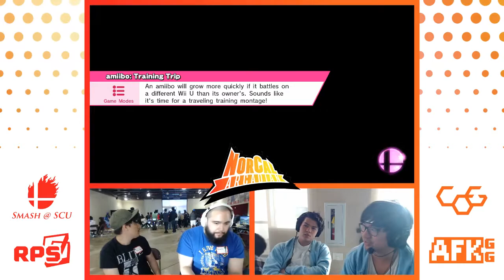NorCal Arcadian 2017 Losers R2: GT | Chinito vs. Big Sean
NorCal Arcadian 2017
Santa Clara University
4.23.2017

For updates from us, follow us at:
Twitter.com/RPSville